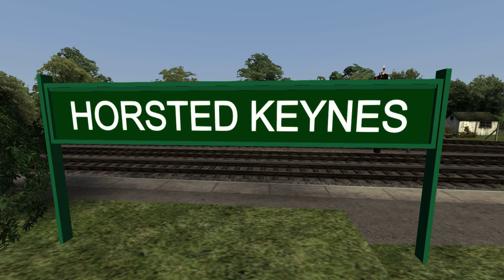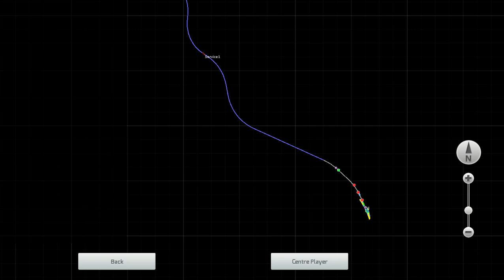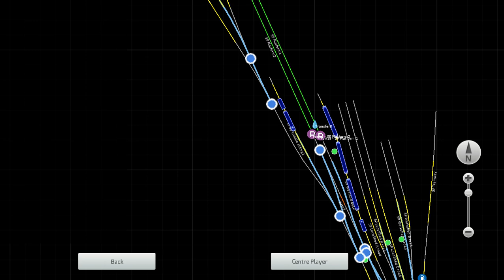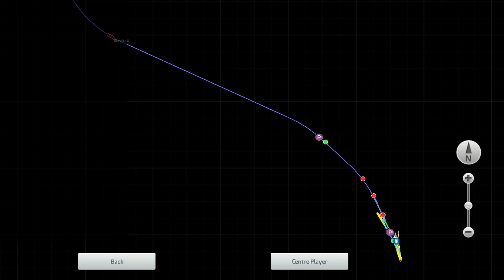Train Simulator 2019: The Sussex Countryside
This video is simply a jolly jaunt on the Bluebell Railway, going from Horsted Keynes to Sheffield Park. The engine for this run is one of the Bluebell's resident engines - LSWR 'Adams Radial Tank' No. 488 - which is the only member of her class in preservation. Behind the engine are three Maunsell coaches.

Also seen in this video are four other engines that are based on this line in real-life:
BR Class 09 No. D4106
BR Standard 9F No. 92240
LB&SCR A1 'Terrier' No. 672 'Fenchurch'
SR 'West Country' class No. 21C123 'Blackmore Vale'

This route is available from Steam Sounds Supreme. As for the Adams Radial Tank, she was made by and is available from Digital Traction.